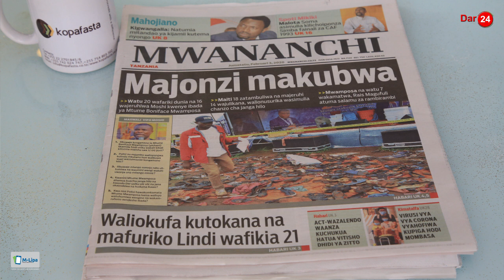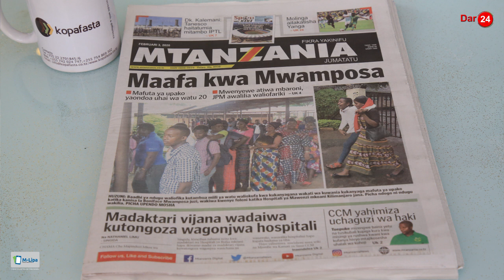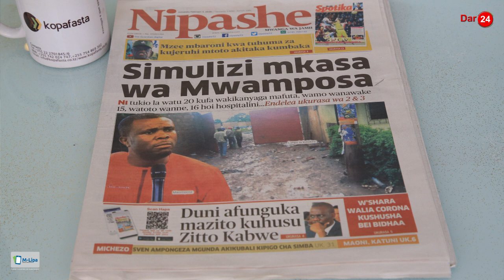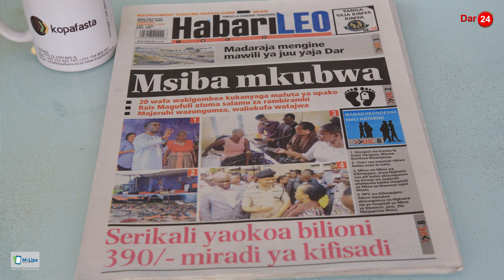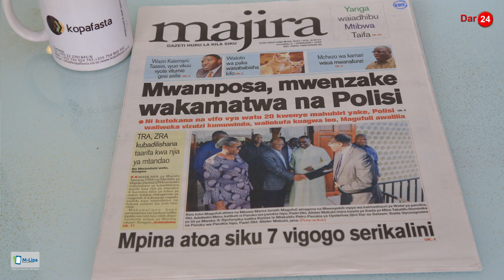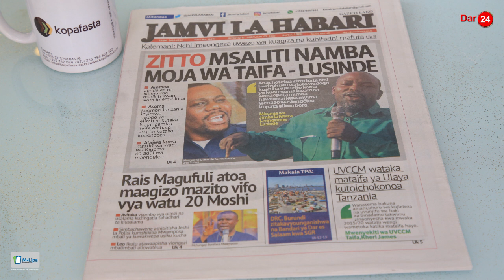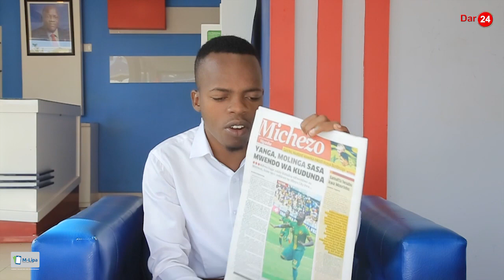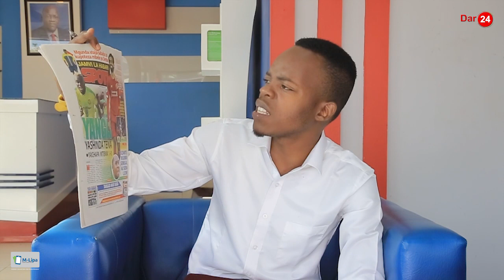Mwamposa, mwenzake wakamatwa na polisi | Makonda aliweka taifa njia panda | Dar24 Media